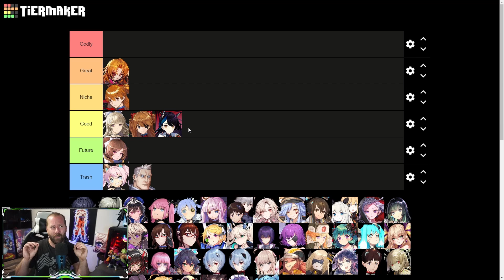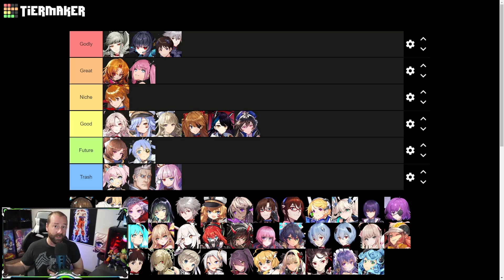FINAL GEAR - Global Only Tier List - April 16th, 2022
▼ Expand Me ▼
I've finally sat down and compiled my thoughts on most of the characters in Final Gear! Let me know your thoughts on the tier list!
timestamps:
0:00 Intro
1:08 Defining Tiers
3:49 The Tier List
35:39 Outtro